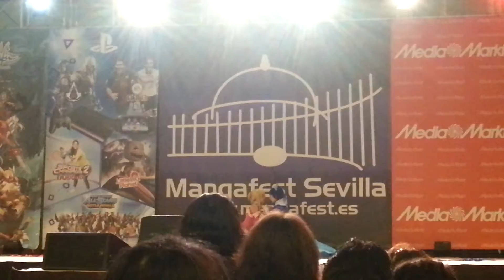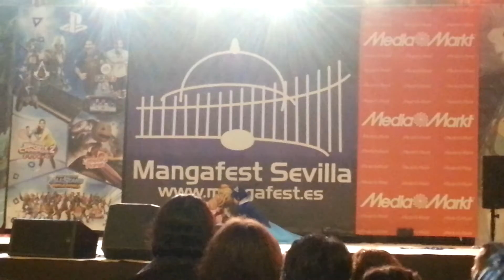Fairy Tail concurso de cosplay mangafest 2012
Mi actuacion (lucy) y la de mi amiga (juvia) en el mangafest, fue realmente genial^^